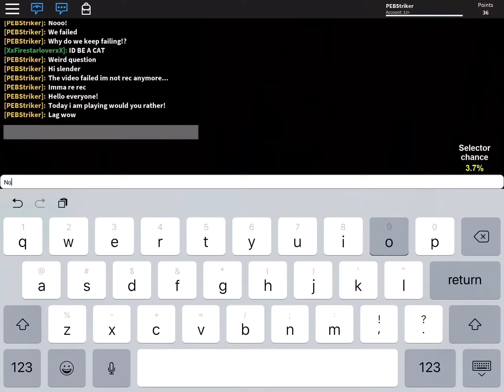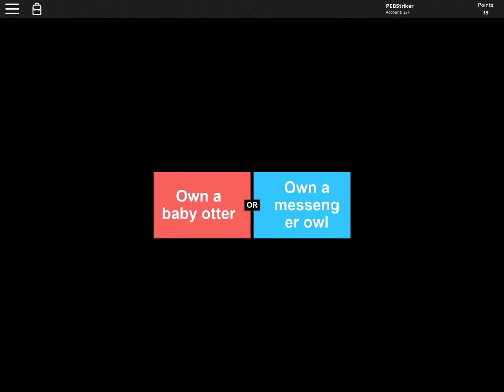Would you rather? ROBLOX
Hello everyone! Today I am playing would you rather in ROBLOX! Enjoy!